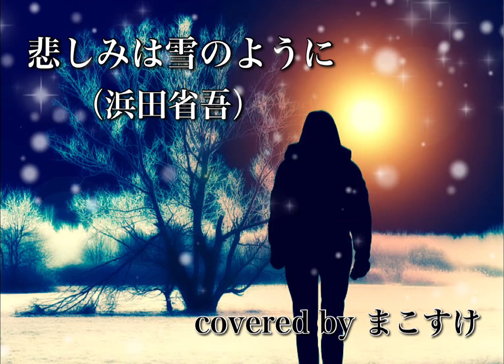悲しみは雪のように（浜田省吾）歌ってみたよ。covered by まこすけ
冬に聴きたい曲だよねー